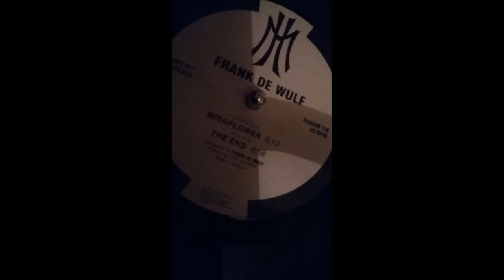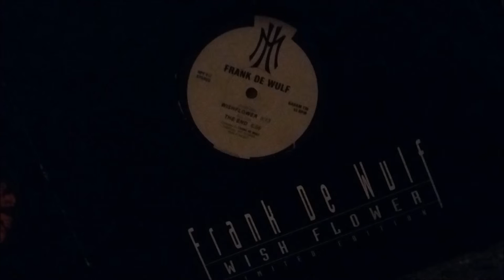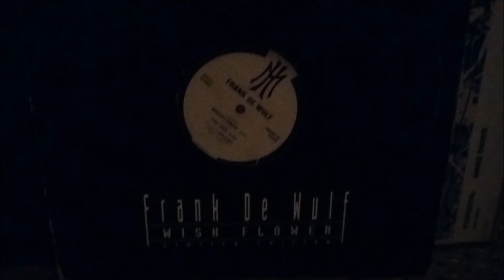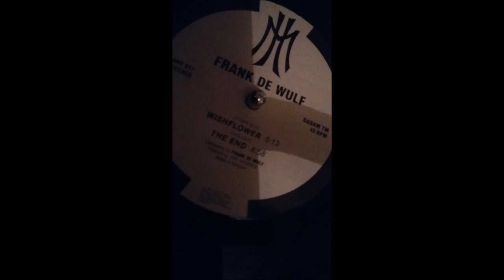Frank De Wulf - Wishflower